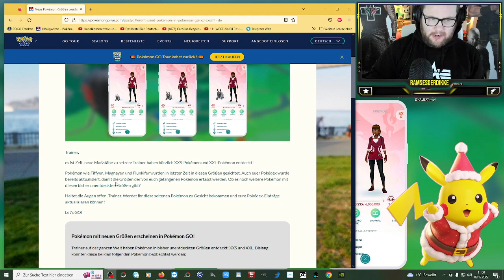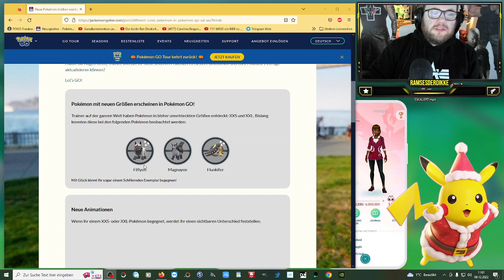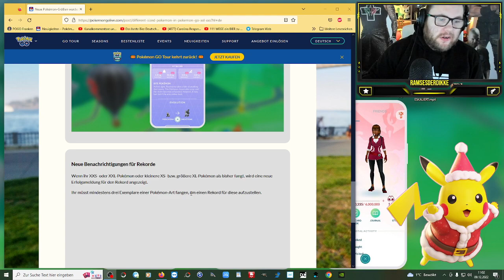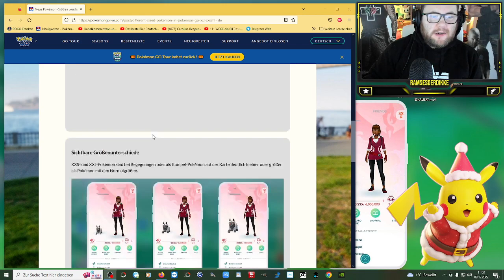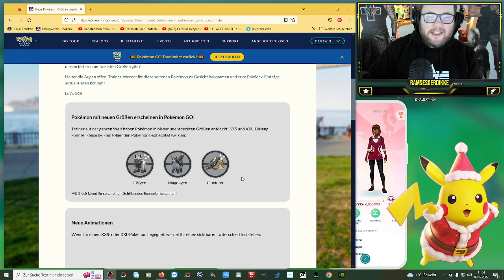JETZT NEU !!! XXL und XXS Pokemon im Pokedex + Medaillen | Pokémon GO Deutsch # 2235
GUMMA !!!

Mein Trainer Code : 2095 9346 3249